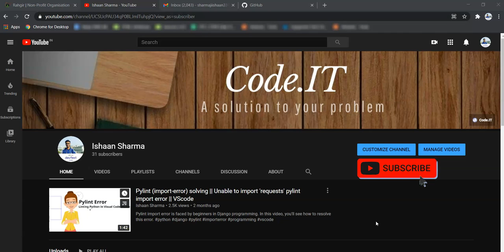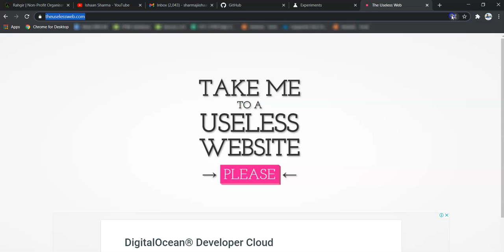Chrome Hack #3 | QR Code Generation for chrome tabs | Chrome Flags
For all those who use Chrome, here is my new playlist on Chrome Hacks. Flags you need to switch on right away if you work on chrome. Check it out and more hacks on the way 😜.